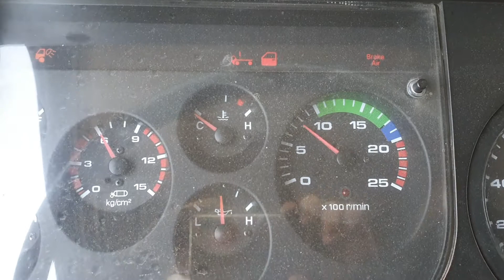2002 HYUNDAI 25TON TRUCK - $ 13,708 [Used Car Korea Network]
09:00 to 22:00 GMT + 9 (Korea Time)